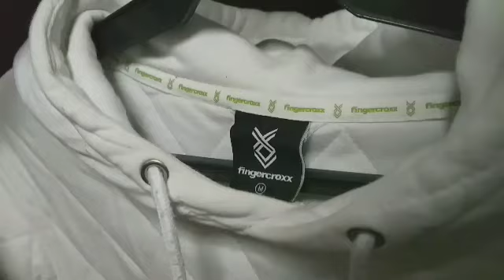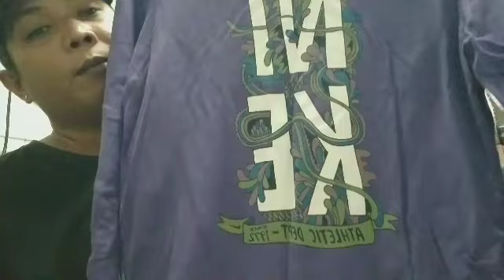Balik Buy and Sale ng Ukay items/LOCAL THRIFT # 0